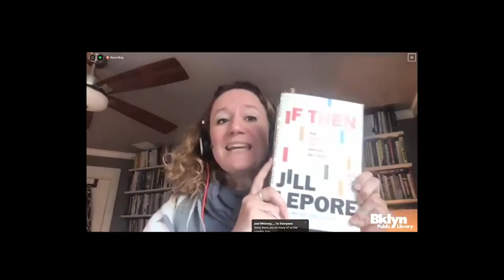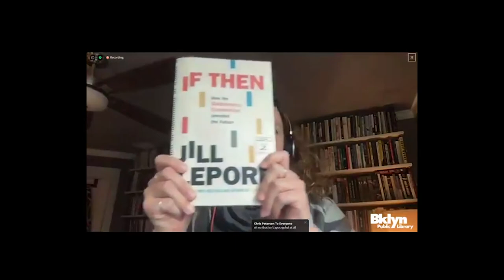Jill Lepore Discusses "If Then" With danah boyd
Data & Society presents its first-ever collaboration with Brooklyn Public Library in this online talk with historian Jill Lepore, discussing her new book "If Then", a story of "trying to understand human behavior via algorithm, and the corrosive consequences of trying to hack democracy." (Booklist). This talk is hosted by Data &; Society Founder and President danah boyd.

The Simulmatics Corporation, launched during the Cold War, mined data, targeted voters, manipulated consumers, destabilized politics, and disordered knowledge―decades before Facebook, Google, and Cambridge Analytica. Lepore, best-selling author of These Truths, came across the company’s papers in MIT’s archives and set out to tell this forgotten history, the long-lost backstory to the methods, and the arrogance, of Silicon Valley.

Founded in 1959 by some of the nation’s leading social scientists―“the best and the brightest, fatally brilliant, Icaruses with wings of feathers and wax, flying to the sun”―Simulmatics proposed to predict and manipulate the future by way of the computer simulation of human behavior. In summers, with their wives and children in tow, the company’s scientists met on the beach in Long Island under a geodesic, honeycombed dome, where they built a “People Machine” that aimed to model everything from buying a dishwasher to counterinsurgency to casting a vote. Deploying their “People Machine” from New York, Washington, Cambridge, and even Saigon, Simulmatics’ clients included the John F. Kennedy presidential campaign, the New York Times, the Department of Defense, and others: Simulmatics had a hand in everything from political races to the Vietnam War to the Johnson administration’s ill-fated attempt to predict race riots. The scientists of Simulmatics believed they had invented “the A-bomb of the social sciences.” They did not predict that it would take decades to detonate, like a long-buried grenade. But, in the early years of the twenty-first century, that bomb did detonate, creating a world in which corporations collect data and model behavior and target messages about the most ordinary of decisions, leaving people all over the world, long before the global pandemic, crushed by feelings of helplessness. This history has a past; If Then is its cautionary tale.